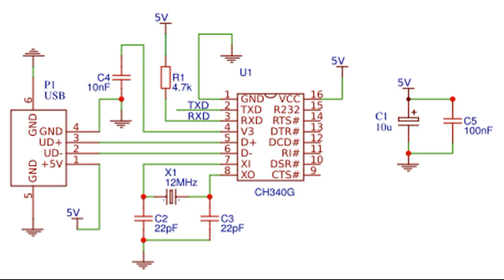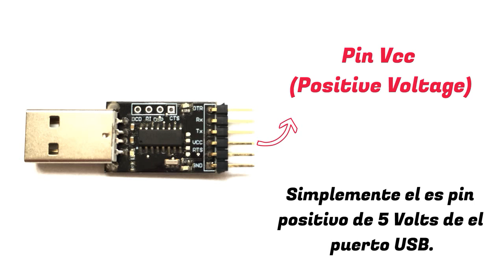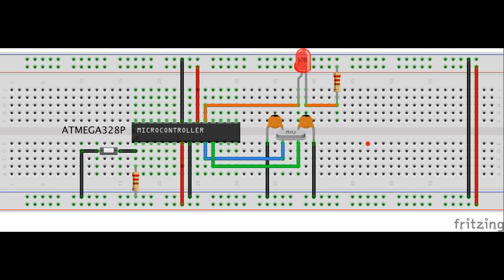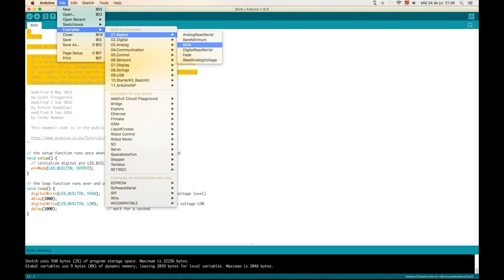USB-SERIAL CH340G (PROGRAMACIÓN ATMEGA328P)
En éste video veremos como programar un microcontrolador AVR con bootloader cargado, usando el módulo convertidor USB-SERIAL con el integrado CH340G, de una forma fácil y rápida.
Si aún no tiene grabado el bootloader en tu microcontroaldor, puede ver mi video anterior en el cual explico como hacerlo:

Link de descarga de drivers para Computador del IC CH340G